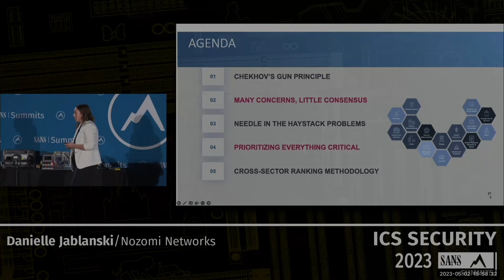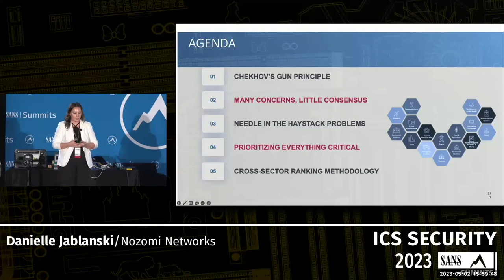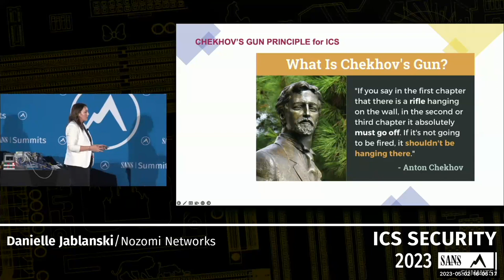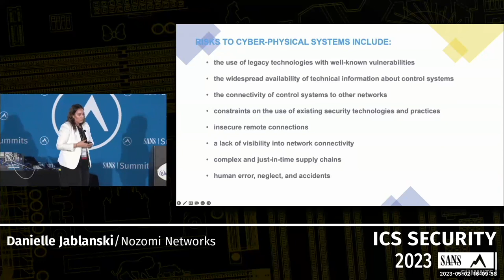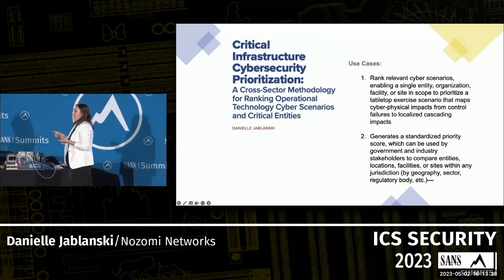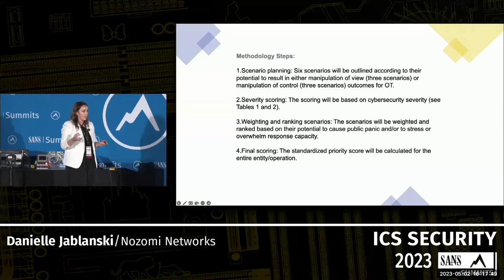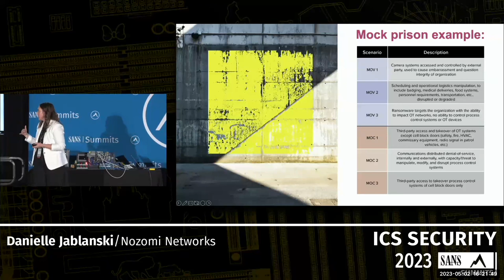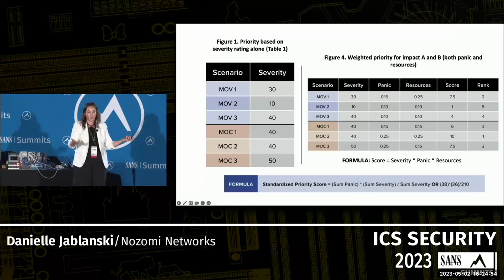A Cross-Sector Methodology for Ranking OT Cyber Scenarios and Critical Entities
SANS ICS Security Summit 2023
Speaker: Danielle Jablanski, OT Cybersecurity Strategist, Nozomi Networks

Critical infrastructure cyber protection correlates 16 different sectors with no way to actually compare a standardized metric from a municipal water facility in Wyoming to a large commercial energy provider in Florida to a rural hospital in Texas to a train operator in New York. Hypothetical scenarios are quickly convoluted with technical contingencies, competing priorities, overlapping authorities, analysis gaps, and a domino effect of potential cascading real world consequences. This complex tapestry of risk is shared by a myriad of stakeholders with a mission to avoid cyber scenarios which cause physical impacts, environmental impacts, and harm or loss of life. This paper, written for the Atlantic Council, discusses the limitations in current standards for prioritization and associated methodology, focusing on operational technology (OT), and outlines a methodology for prioritizing scenarios and entities across sectors and local, state, and federal jurisdictions. This methodology has two primary use cases:

1. A way to rank relevant cyber scenarios to prioritize for a single entity, organization, facility, or site in scope, allowing any entity, organization, facility, or site to choose scenarios to exercise based on analysis beyond cyber incident severity
2. A Standardized Priority Score which can be used to compare different entities, locations, facilities, or sites within a given jurisdiction.